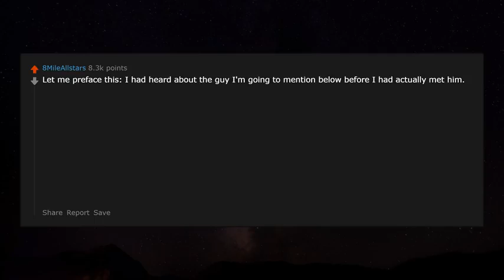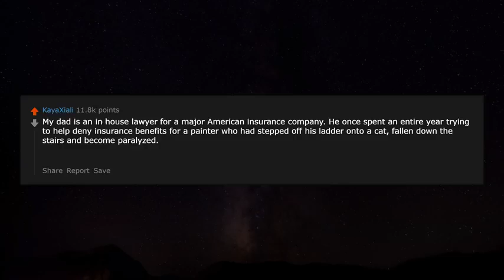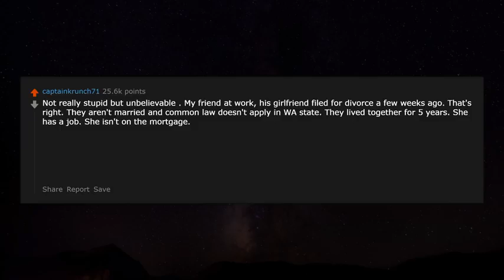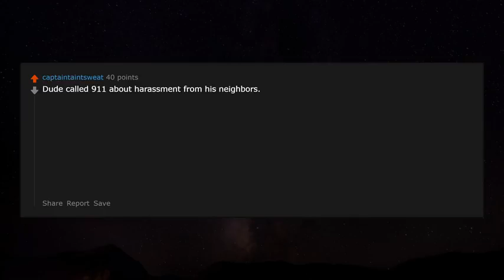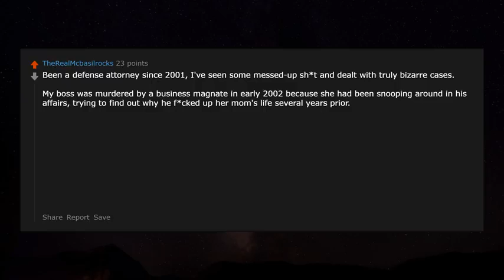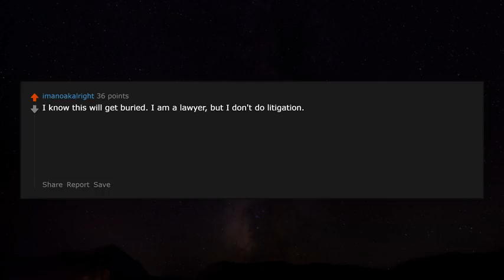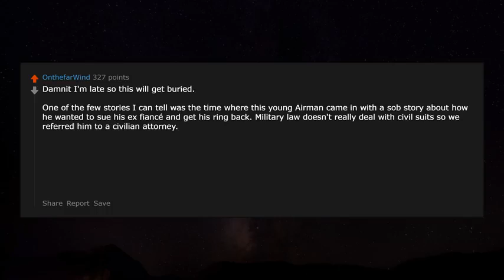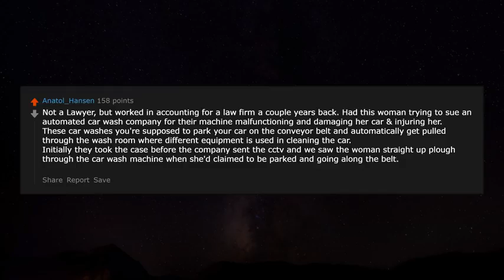lawyers, what’s the stupidest case you've been asked to take on? - r/AskReddit